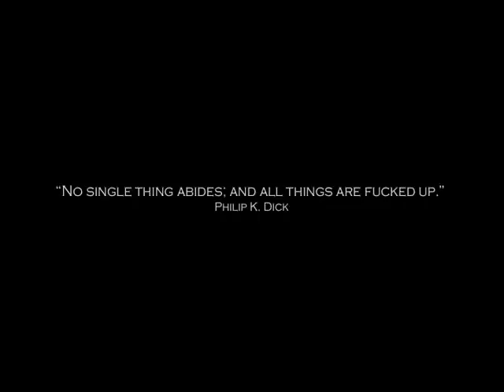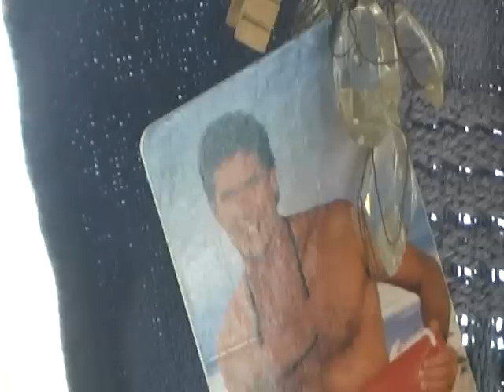Invisible States New Mexico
The Psychic Revolution did not see this coming!
After the bus takes a major blow, Our friends find themselves indefinitely stranded in the desert, all the while fighting boredom and various thirsts.